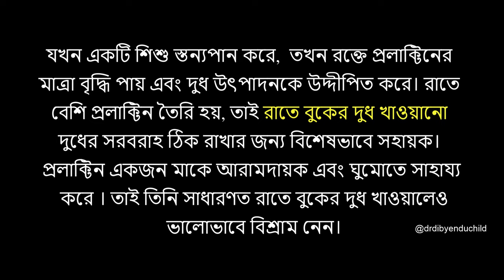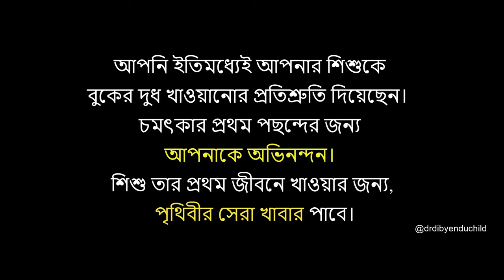Increase Breast Milk in Bengali মায়ের বুকের দুধ কম ? বাচ্চা কাঁদছে? বাড়াবেন কী করে ? ভুল করবেন না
Don't give Artificial Bottled Milk? How to Increase Mother's Breast Milk in Bengali. মায়ের বুকের দুধ কম ? বাচ্চা কাঁদছে? বাড়াবেন কী করে ? জেনে নিন, কৌটোর দুধ খাওয়াচ্ছেন ? এই ভুল করবেন না। প্রথম মা এবং নতুন মায়েদের জন্য উলুবেড়িয়ার শিশু চিকিত্‍সক ডা: দিব্যেন্দু চক্রবর্ত্তীর তৈরি, খুব দরকারী একটি শিক্ষামূলক ডাক্তারী  ভিডিও  @drdibyenduchild
ডাক্তার বাবু আমার বাচ্চার জন্য একটা ভালো কৌটোর দুধ লিখে দিন না অথবা, আমার বুকে একদম দুধ হচ্ছে না আমার বুকের দুধ খুব কম ওর খেয়ে একদম পেট ভরছে না শুধু কাঁদছে। অধিকাংশ মায়ের কাছ থেকে আমাকে প্রায় রোজই এই অভিযোগ শুনতে হয়। বিশেষকরে প্রথম মা এবং নতুন মায়েদের কাছ থেকে। দামী কৌটোর দুধ লিখে দেওয়া সহজ কিন্তু আপনিও জানেন যে মায়ের দুধ তার বাচ্চার পক্ষে সেরা। তাই এক কথায় কৌটোর দুধ  কেন লিখব এবং আপনিও বা দুম করে কেন খাওয়াবেন? কি করে আপনার বুকের দুধ বাড়ানো যাবে আজকে এই বিষয়ে ডিটেইলসে বলবো। অনেক কিছু বলব যেগুলো আপনি জানেন না। শেষ অবধি দেখুন।